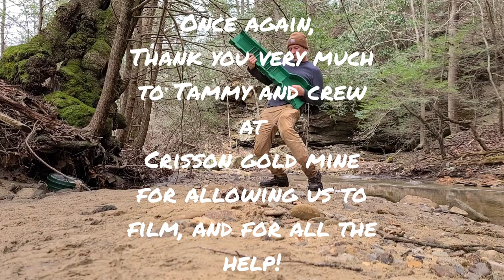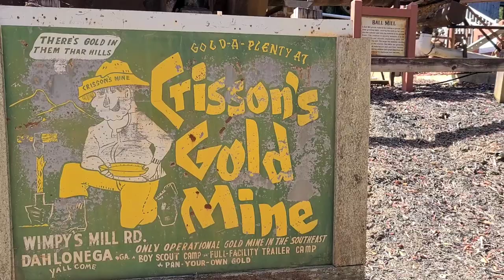Crisson Gold Mine! Day 2! With Mrs. Adventure Time Prospecting!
Come along with us on day 2 of our Crisson Gold Mine adventures! This time my beautiful bride Rebecca will be running the Gold Cube!